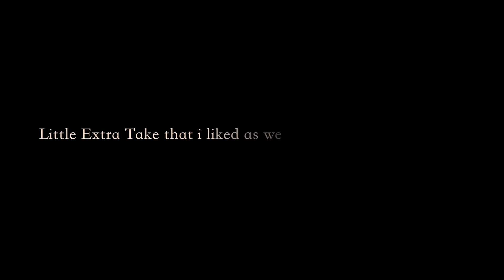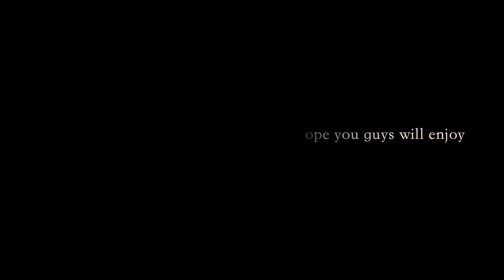Rihanna - Stay (Branchez Remix) | Freestyle | JohnxJohn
Freestyle to a song I've always wanted to dance to and finally got around to it at the dance studio.

Song:Stay(Branchez Remix)
Artist:Rihanna

MY channel:
my channel consists of my own style of dance and my showcase of that to you guys(my viewers) but i am deeply into videography and photography so i do record either myself or other dancer in a more cinematic touch as much as i can to provide you guys the best i can show you and i will continue to improve everyday so i can provide you guys with the best of quality in both dance and my video art skills.

*Another note is that i might in near future make a separate channel for the videos i produce for my dancer friends so i can keep my own dance videos on my channel then another for what i film for other dancers

Dance Organization(WE NEED YOUR SUPPORT):
Fanatics of Dance is striving to be a non-profit Organization ready to start the next movement into expressing yourself. Started by Harmonix Crew, Fanatics' mission is to utilize dance today, and Hopefully arts tomorrow to teach all ages how to express themselves, gain confidence, and use their talents to give back to the community and make a difference. Expression is important and one of the key tools Fanatics of Dance uses in our fight against depression, bullying, suicide, and many disabilities. Fanatics offers free dance lessons to all ages from jazz to break dancing to hiphop